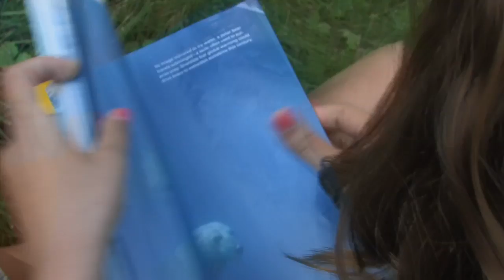Save My Polar Bear (original song)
Happy Revolution's video for their song Save My Polar Bear.
Save My Polar Bear is featured on HBO's Saving My Tomorrow